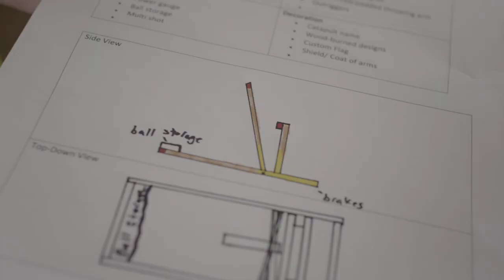Galileo Camps: A Student’s Story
Meet Eleanor ,“Ellie,” an aspiring engineer in her 4th year at Galileo Camps. With the help of Duck Tape®, Ellie is designing her first catapult and learning why mistakes are a marvelous thing.

ARE YOU A DUCK TAPE® MAKER™?
You know one of them. It might be your mom. Or a teacher. Or a friend. It might be the person you see in the mirror. That person who just gets things done. That person who just creates something – a craft, a project, a repair – seemingly out of thin air. These are the Makers. They dream it. They do it. From repairs and crafts to science projects and kids activities, count on the Makers to find a way that has the rest of us wondering, “Why didn’t I think of that?” Some Makers aren’t just making. They’re exploring. They’re pushing the boundaries of science … and their imaginations. They could need a quick robot repair for before the next round of the interschool competition. Perhaps the model for the final Cities of the Future presentation needs just a bit more flash – or stability. And when you provide loads of useful, versatile, low-tech tools that help brilliant minds of all ages get to the next level of high tech? That fires everyone’s imagination.

INSPIRE. IMAGINE. CREATE.
Share your latest innovations and creations with DuckTapeMaker and check out to see what other makers like you are creating.

Want the latest and greatest from the Duck® brand?

PRODUCTS
Browse our full catalog of Duck Tape products, get where to buy info and even purchase direct from Duck® brand